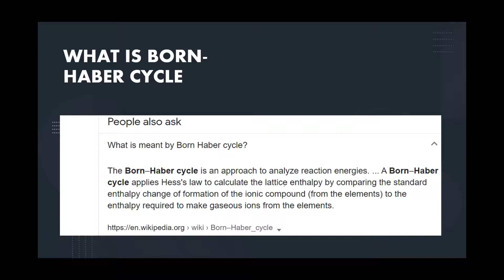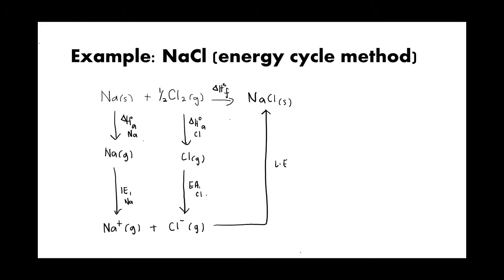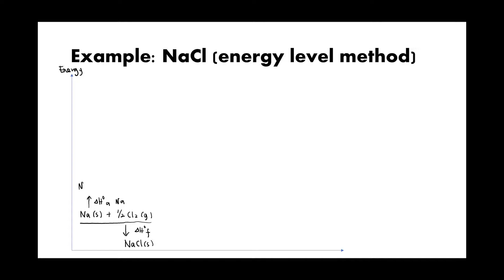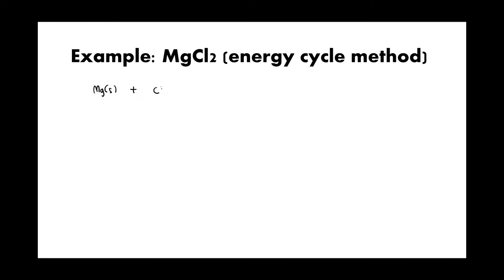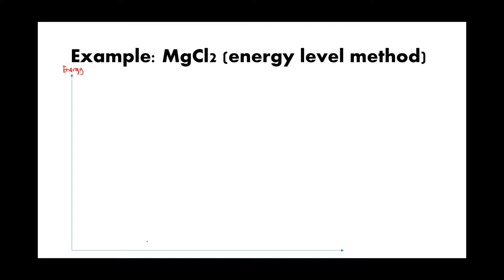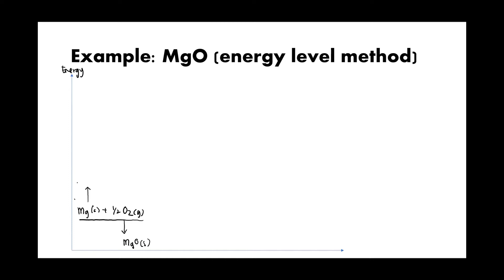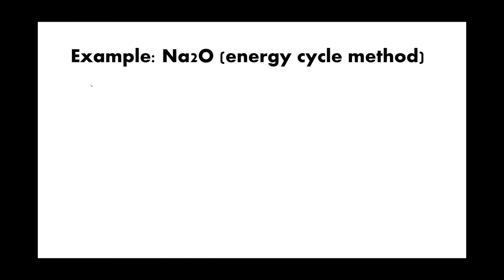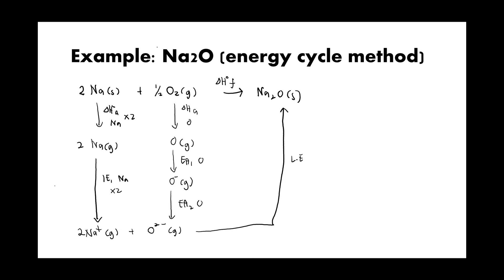BORN HABER CYCLE FOR MATRICULATION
This video explains how to construct Born Haber cycle using energy level and energy cycle method